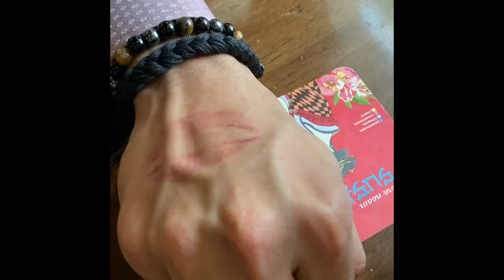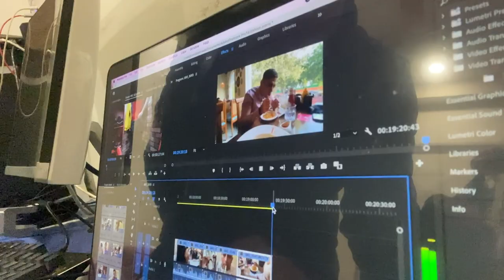Valentine’s 😙 workout and cheat meal 😍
Transformation
Gym freak
Fat losss
Hulk